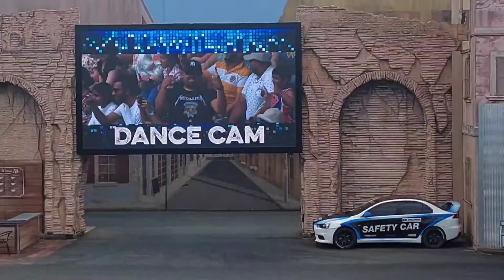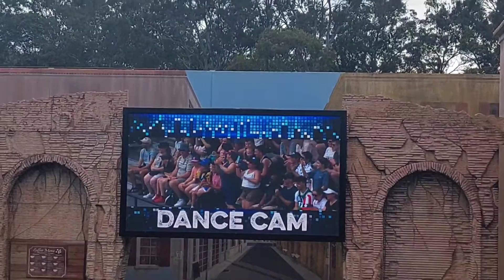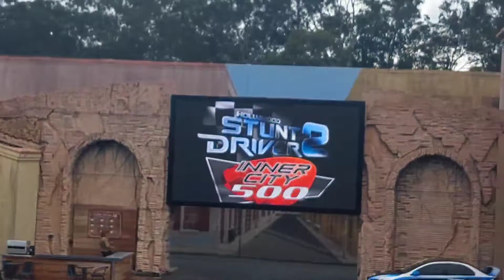Nanuod kami ng Hollywood Stunt Driver2 sa Movie World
I never seen a car Stunt before it's amazing guys at the Movie World you must watch this video guys.